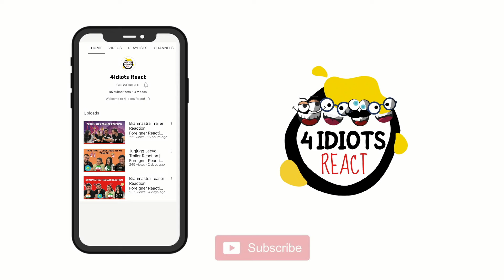Ek Villain Returns Trailer Reaction | Foreigners React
Here is @4idiotsreact Reaction to Ek Villain Returns.

Watch our Ek Villain Returns Trailer Reaction and let us know your thoughts!

Daniyar: @daniyar13__
Anum: @anumraees
Sufiyan: @sufiyan_ahmed07